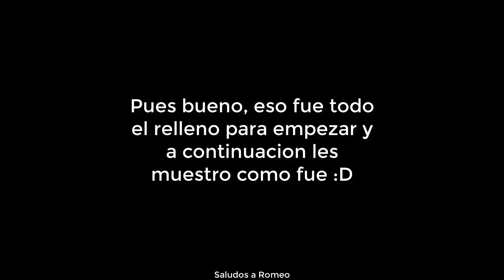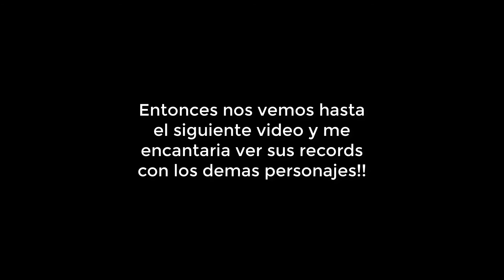SSF2: (WR) Zero Suit Samus Break The targets 0:13.30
Subo dos vídeos a la semana o 2 videos al mes jsjs.
Corazones a todos los que comenten ❤️
Recuerda seguirme para no perderte ningún video nuevo!!

Si te ha gustado el vídeo no olvides en seguirme y si quieres suscríbete, Subo contenido de todo tipo y si gustas informarte y divertirte un poco, estás en tu canal favorito!!

Samus
Super smash flash 2
Montaje super smash flash 2
SSF2 Version 1.3.0.0
SSF2 Version 1.3
SSF2 version 1.3.0.1